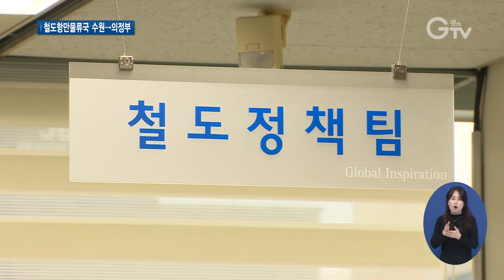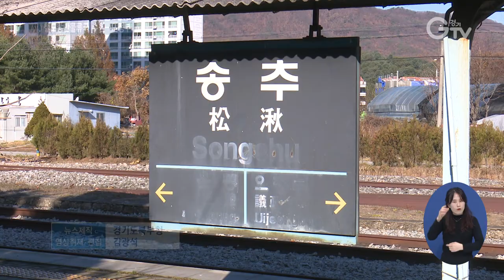철도항만물류국, “경기북부를 동북아 철도물류 중심지로”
[앵커멘트]
수원에 있던 철도항만물류국이 경기도 북부청사로 이전했습니다. 그간 ‘특별한 희생’을 감내해온 경기북부의 균형발전을 위한 건데요. 경기 북부 김태희 기자의 보도입니다.

[리포트]
별내선과 도봉산~옥정선, 지난해 예비타당성 면제사업으로 확정됐던 옥정~포천선 등 대형 철도 건설 사업이 진행되고 있는 경기북부.

1. [자막] 철도항만물류국 부서 중 철도정책과, 철도운영과, 철도건설과 3개 부서가 북부청사로 이전
남부지역에 비해 상대적으로 부족한 북부지역 인프라를 확충하고 한반도 평화시대에 대비해 경기도는 수원에 있는 철도항만물류국을 의정부에 있는 북부청사로 이전했습니다.

철도항만물류국 4개 부서 중 철도정책과, 철도운영과, 철도건설과 등 3개 부서가 북부청사로 옮겼습니다.

2. [자막] 물류항만과는 평택항만공사 운영 위해 수원에 남아
물류항만과는 평택항만공사의 원활한 운영을 위해 수원에 남습니다.

이에 따라 교통국, 건설국, 철도항만물류국 등 사회간접자본과 관련한 부서가 북부청사에 모이게 됐습니다.

3. [자막] 홍지선/경기도 철도항만물류국장
“그 동안 특별한 희생을 감내해온 경기북부가 사통팔달의 교통 중심이 되어서 향후 유라시아 철도망 연결에 전초기지가 되도록 철도 행정에 박차를 가하도록 하겠습니다.”

경기도는 철도항만물류국 이전으로 남양주 진접선과 교외선 운행 재개에도 탄력이 붙을 것으로 기대하고 있습니다.